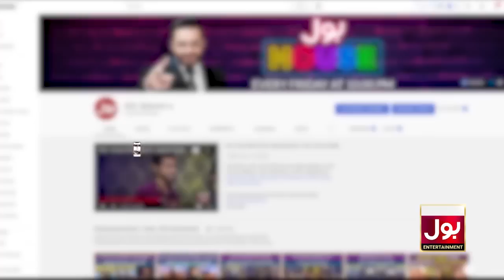Aamir Liaquat Last Appearance In BOL | BOL Champions | Aamir Liaquat Show | BOL House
amir liaquat | bol house with aamir liaquat | BOL House day 27 | BOL House Show | bol reality show | champions with aamir liaquat | new host bol house